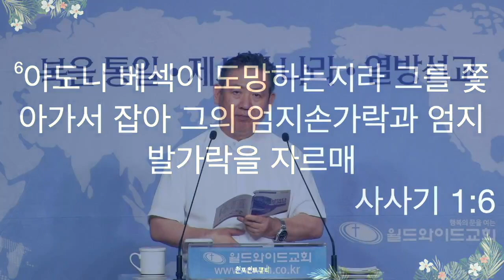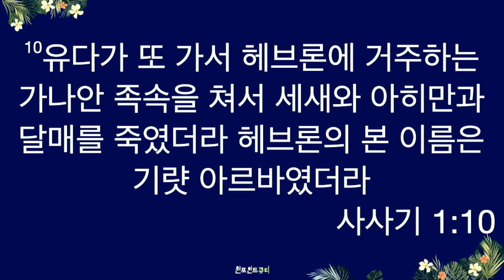240722월 원포인트큐티 "반쪽순종" 사사기1:1-10 박인용목사